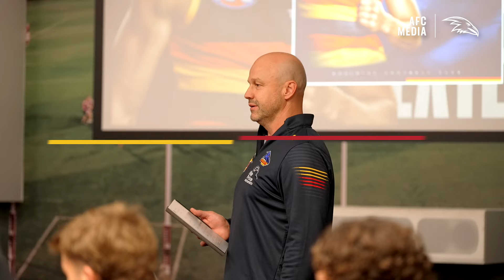Keays Signs On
Take a look at the teams reaction as they are told teammate Ben Keays signs on for 3 years.